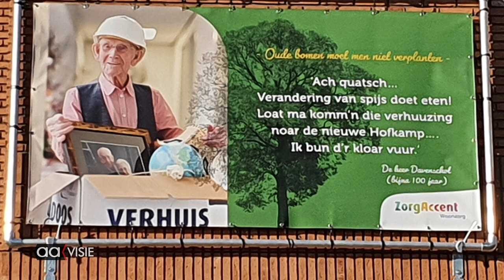ZorgAccent: Nieuwe Hofkamp is bijna klaar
De boue loopt ondanks de coronamaatregelen gestaag door en op 6 juni staat de oplevering gepland. Vanaf 7 juli kunnen de nieuwe bewoners verhuizen. Natuurlijk alleen wanneer de coronavoorschriften dat toelaten.